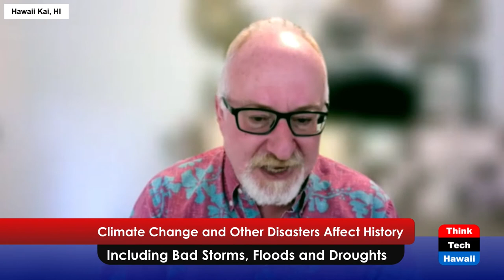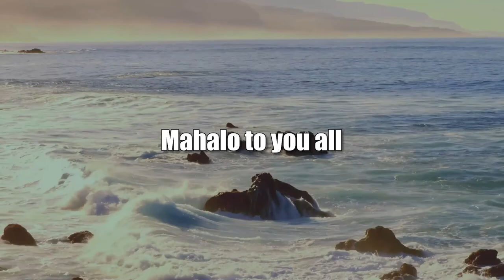Climate Change and Other Disasters Affect History (History is Here to Help)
Including Bad Storms, Floods and Droughts.  The host for this show is Jay Fidell.  The guest is Peter Hoffenberg.

It goes beyond eruptions like Vesuvius and Krakatoa.  Yes, they have affected human history.  But to one degree or another, disasters always have an effect on human history.  These days, climate change is giving us a smorgasbord of disasters, from sea level rise to extreme weather, to adverse environmental changes in the air, the ocean and on the land.  And of course, this gives us wildfires, floods, droughts, extinctions, starvation, violence and famines. These environmental and often violent changes affect our water and food supply, a breakdown of our social structures, and forced migrations all over the world.  These changes are happening faster now and having an increasingly profound effect on humanity.  They are affecting and changing human history.  It is critically important that we appreciate the effects they have on humanity and our future.